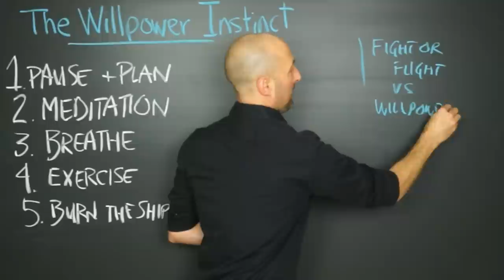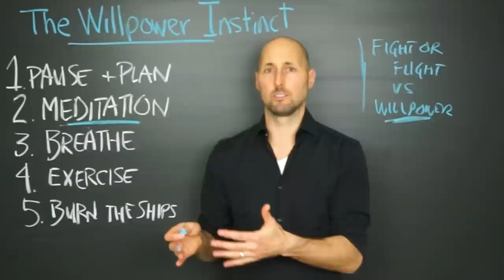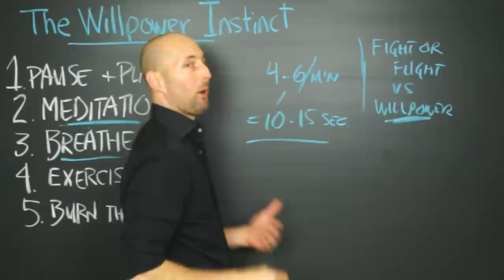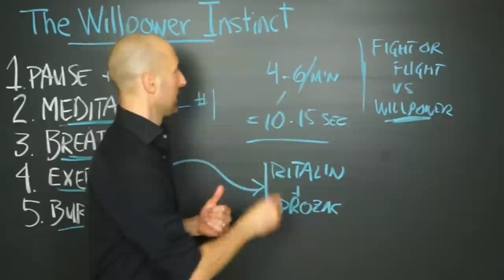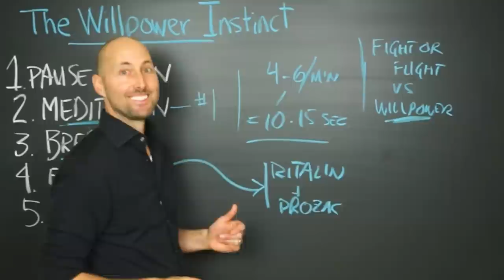PNTV: The Willpower Instinct by Kelly McGonigal (#141)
Here are some of my favorite Big Ideas from "The Willpower Instinct" by Kelly McGonigal. Hope you enjoy!

I can’t wait for her new book! The Upside of Stress